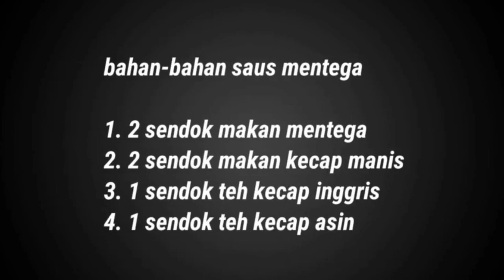Cara membuat Ayam Katsu saos mentega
Bahan dan cara membuat ayam katsu saos mentega